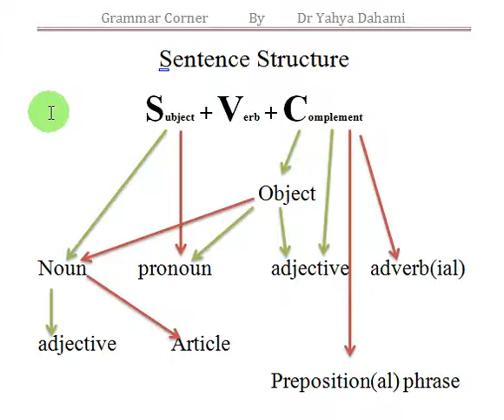Grammar Elementary 10: Sentence Structure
دروس تعلم اللغة الانجليزية للمبتدئين: القواعد: بناء الجملة الانجليزية